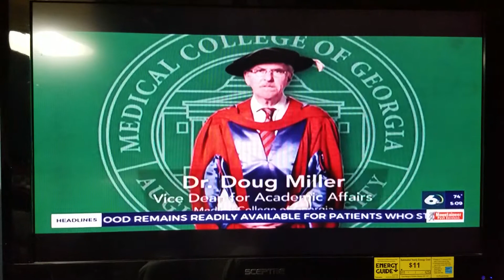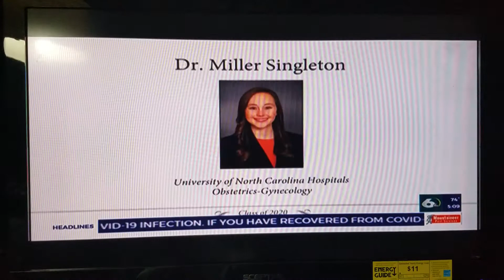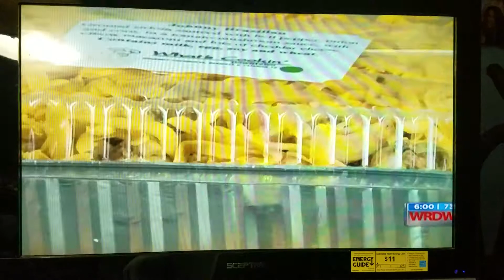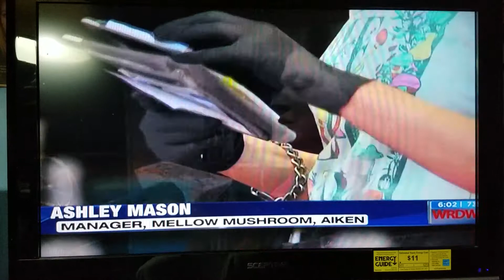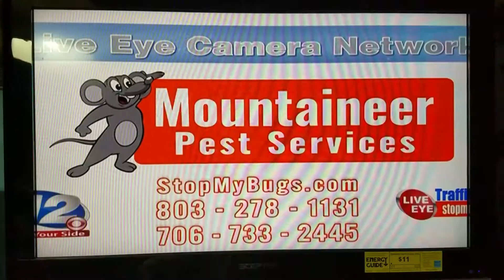WJBF NEWS at 5:00PM and Wrdw News 12 and Sports 6:00PM 5/11/2020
News and Sports